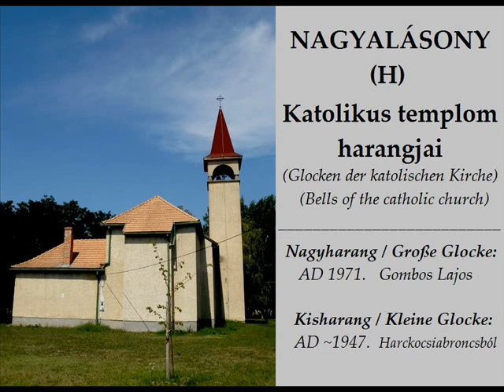NAGYALÁSONY (H) - Katolikus harangok / Geläute der katolischen Kirche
A nagyalásonyi katolikus toronyban egy Gombos Lajos által öntött normál harang van, valamint egy nagyon egyedi II. világháborúban elhagyott harckocsi abroncsából készített acélharang. Ilyen egyedi acélharang található még a Dabronyi katolikus templom tornyában is.

Die kleine (aber tontiefste) Glocke wurde aus einem Deutschen oder Russischen Kampfwagenreifen circa 1947 gemacht . Große Glocke wurde von Gombos Lajos gegossen.